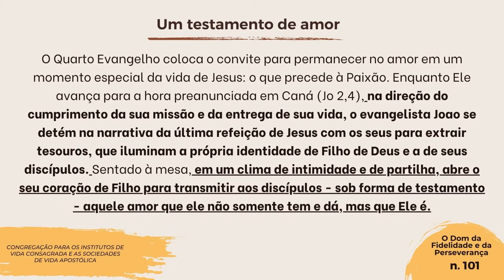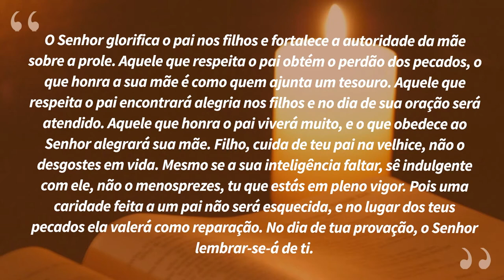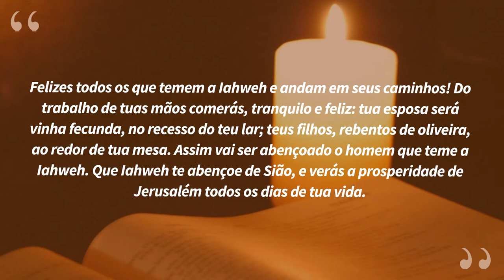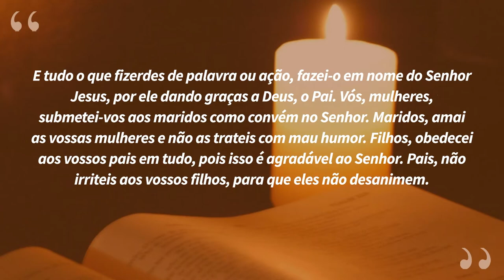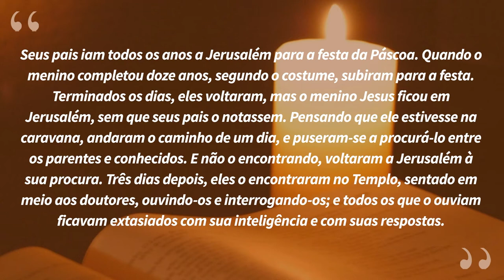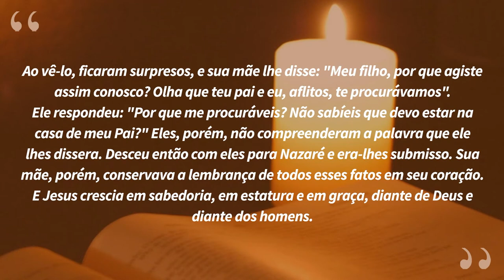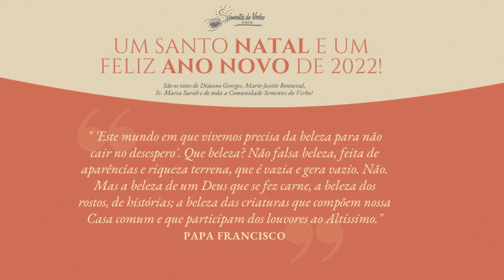"Deus honra o pai nos filhos" | Lectio Divina - 26/12/2021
Você já fez a incrível experiência da Leitura Orante da Palavra de Deus? Conhecido também como “Lectio Divina”, é um método de oração e formação muito eficaz para o crescimento espiritual e a intimidade com a Palavra de Deus. A Igreja nos recomenda fazê-la diariamente, com as leituras do dia. A WebTv SdV apresenta o programa todos os dias, em quatro idiomas (Português, Inglês, Francês e Neerlandês), sempre pela manhã. Venha acompanhar!
Retiro de Natal : "Para que a vossa alegria seja completa" (1 Jo 1, 4) 📖

📍Você e sua família estão convidados para viver junto à Comunidade Sementes do Verbo um inesquecível Retiro de Natal! 🎄
🗓️Durante os dias 23 a 26 de dezembro, vamos juntos redescobrir o verdadeiro significado do Natal, renovando a nossa alegria que vem de Cristo! Teremos formações, Ofícios Litúrgicos e Santa Missa!

Tudo online na WEBTV SdV !